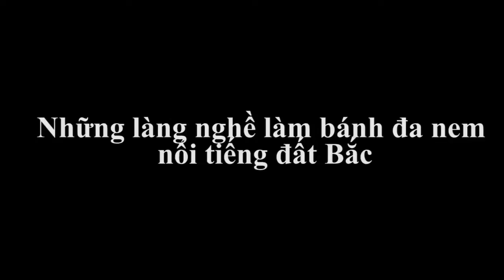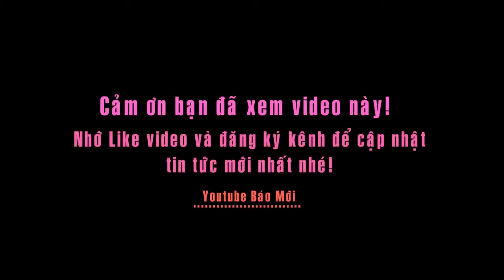Những vùng quê làm bánh đa nem nổi tiếng đất Bắc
Tin báo mới hôm nay Những vùng quê làm bánh đa nem nổi tiếng đất Bắc. Làng làm bánh đa nem Thổ Hà hay làng làm bánh đa nem làng Chiều là những nơi làm bánh đa nem nổi tiếng ở đất Bắc kỳ...